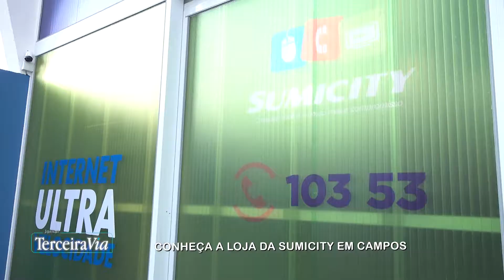Conheça a loja da Sumicity em Campos | Jornal Terceira Via